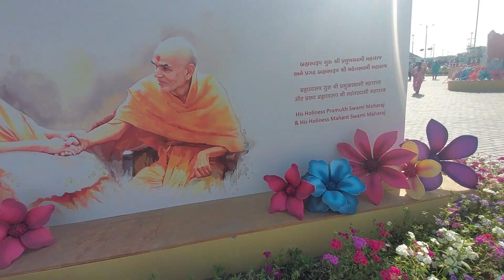Pramukh Swami Narayana Mandir Ahmedabad